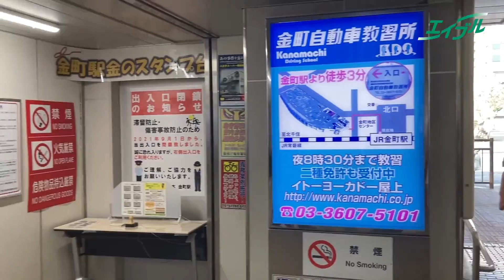【店舗までの行き方】 JR常磐線 金町駅からエイブル金町店｜エイブル【公式】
JR常磐線　金町駅からエイブル金町店までの徒歩ルートを紹介します。
ご来店の際はぜひご覧ください！

エイブル金町店の店舗詳細はこちらをご覧ください。